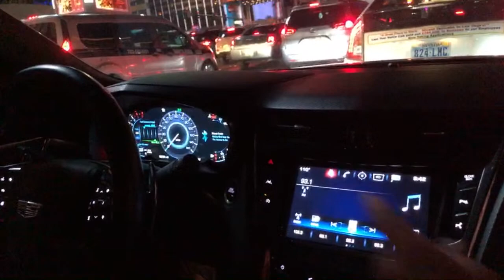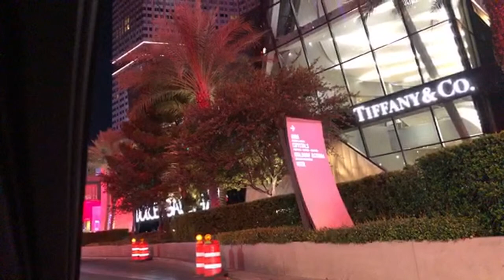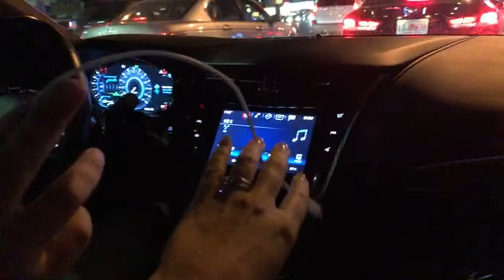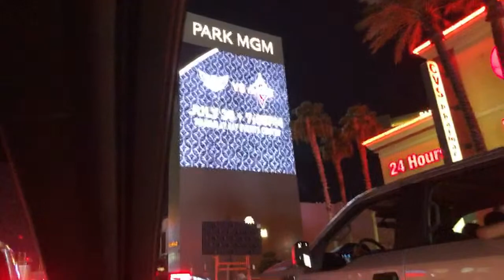Driving the strip! Hunting grasshoppers!